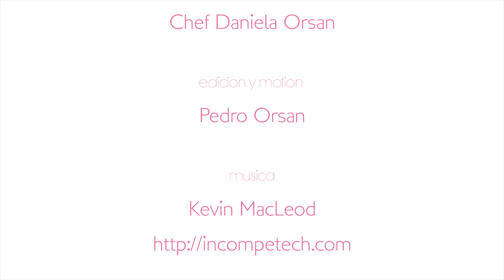Decoración de Cupcakes: Cupcakes Infantiles 6 DE 6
Aprende a crear unos ricos quequitos de arcoiris y decorarlos para este dia del niño ;)